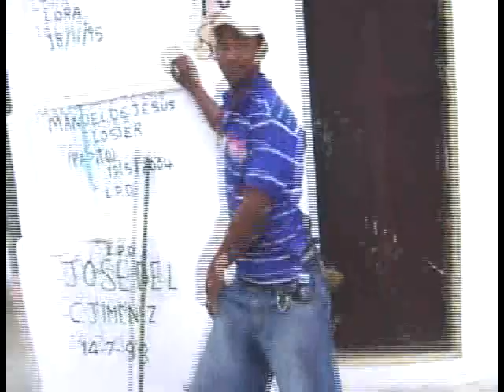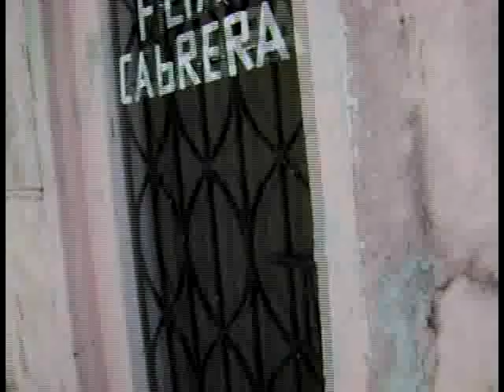Día de los Fieles Difuntos Los mina, Limando.com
Pa que vean, aquí en RD la gente se la busca de to la forma, limpiando tumbas, aclarando el nombre de la cruz de tu difunto en fin es buscar la manera de producir el efectivo.